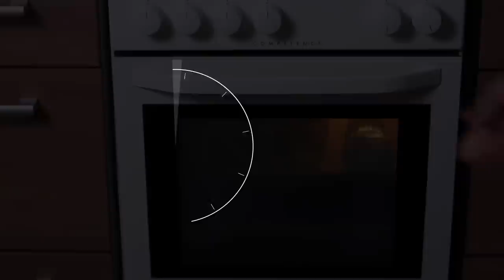Bread Cones Recipe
Easy recipe for light and fluffy bread cones perfect for a friend or family gathering. Fill them with you favorite sweet or savory filling and everybody will be delighted.

Ingredients
Makes about 8 cones

Dough
4 cups (500g) bread flour
1 1/2 tbsp (22g) sugar
1 tsp (5g) salt
25 g fresh yeast (2 1/4 tsp active dry yeast)
1/4 cup (50 ml) water, warm
2 eggs
2/3 cup (170 ml) milk, warm
4 tbsp (60g) butter

Topping
1 egg, beaten
sesame and flax seeds

Paper Cones
16 A4 or Letter size papers
8 Aluminum foil sheets

1. In a large bowl, mix flour with sugar and salt. Dissolve the fresh yeast in the warm water and add to the flour mixture. Add eggs
and milk and mix everything together. Add the butter and knead until the dough is smooth and soft. Cover with a clean dish towel and let it rise for about 1 hour in a warm area, until doubled in size.

2. Meanwhile you can prepare the cones. Take 2 sheets of paper and make a cone and cover with aluminum foil, so that paper is not visible anymore. Repeat to make 8 cones.

3. Punch dough down and on a floured surface divide into 8 equal parts. Let them rest for 5 minutes.

4. Roll each piece of dough into an about 30 inch (80 cm) rope.

5.  Roll the dough ropes around the aluminum cones. Place onto a cookie sheet lined with parchment paper and let them rest for about 20 minutes.

6. Meanwhile you can preheat the oven to 400 F (200C).

7. Brush the cones with beaten egg and sprinkle sesame and flax seeds on top.

8. Bake for about 16-18 minutes until golden brown.

9. Let them cool on wire racks and fill them with your favorite filling. Enjoy!